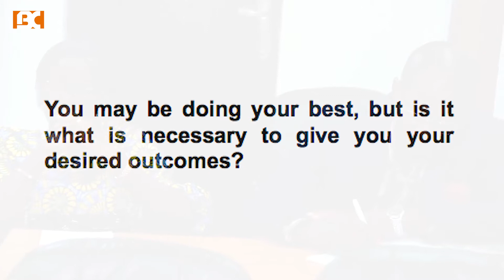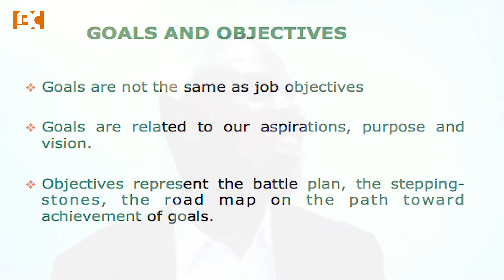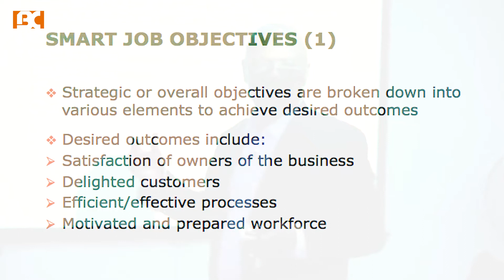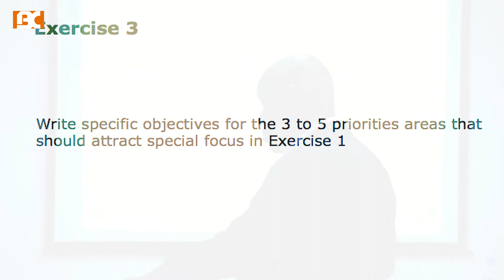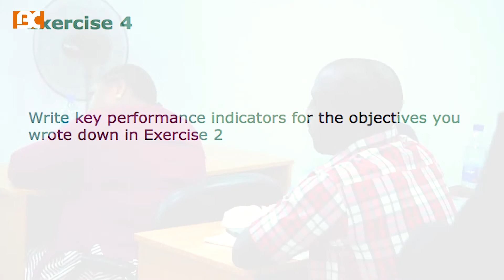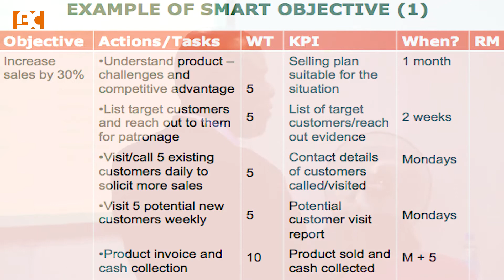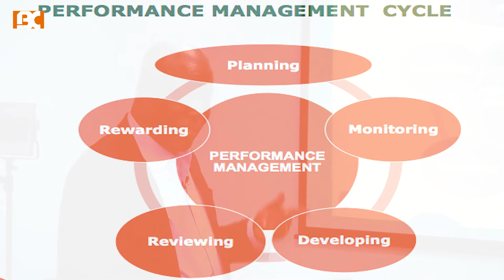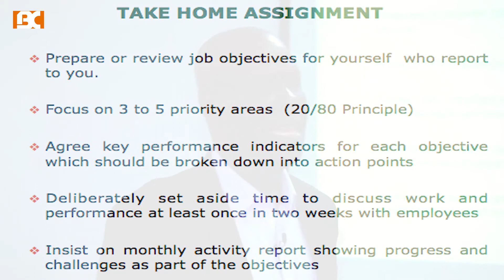PERFORMANCE MANAGEMENT FOR SME EXECUTIVES.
This seminar video on performance management for SME Executives is about managing performance to achieve desired results by business owners and managers.

Modern HR practice has shifted focus from performance appraisal to performance management. Organisations with ongoing focus on performance management are known to have better business results compared to those without proper performance management system.

Learning Outcomes
This video covers:
1. The difference between performance appraisal and performance management.
2. How to set SMART objectives for self and others to achieve business goals.
3. The performance management process and how to use it to achieve results.